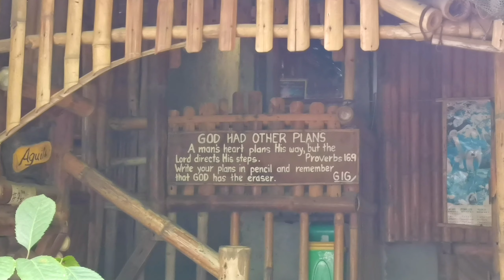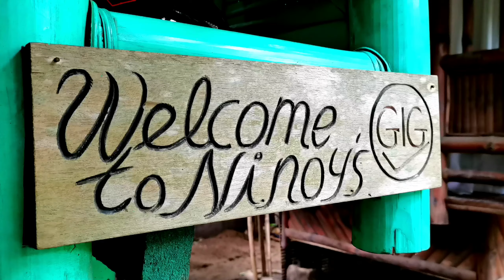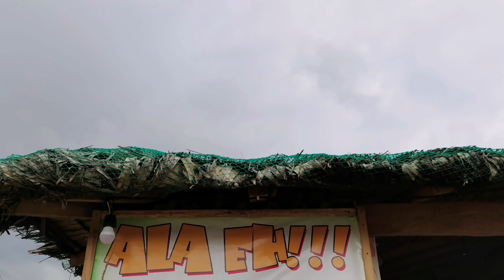Road trip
the music used are not mine
lamborghini